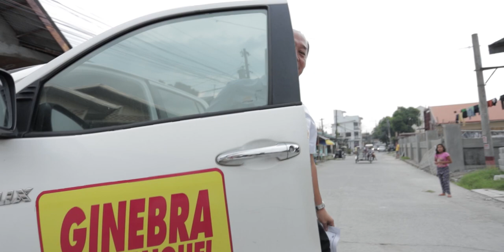Ginebra San Miguel NOTICED MY VIDEO! + SURPRISE GIFTS from them | VLOG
Yo! This made me crazy! Ginebra San Miguel noticed my video "The Art of Gin Bilog Mix" AAAND THEY HAVE A SURPRISE FOR US! Sheeesh! Thank you Ginebra San Miguel!